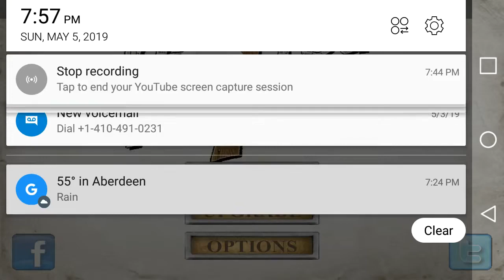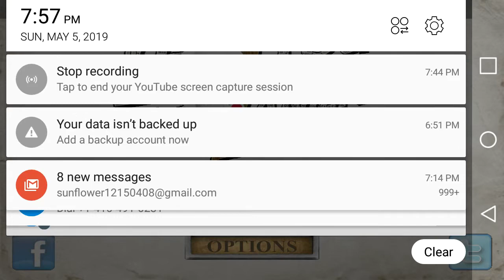The you tes Ament Deadline N